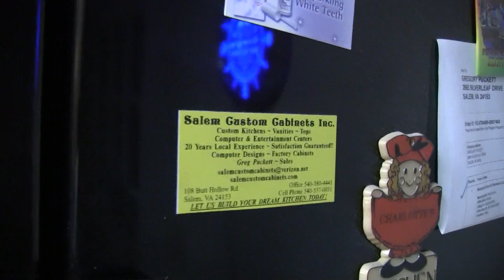Beer Review # 1971 Foundation Brewing Epiphany Double IPA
Foundation Brewing Epiphany Double IPA
BEER SCALE
1- UNDRINKABLE
2- F
3- D
4- C
5- B-
6- B
7- B+
8- A-
9- A
10- A+
CHEERS!